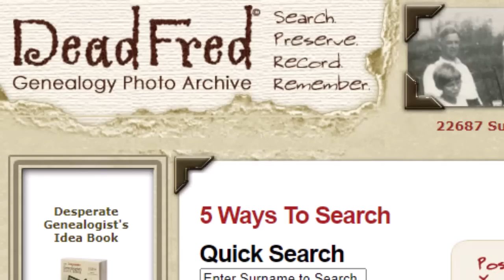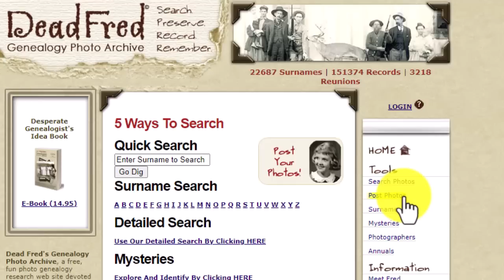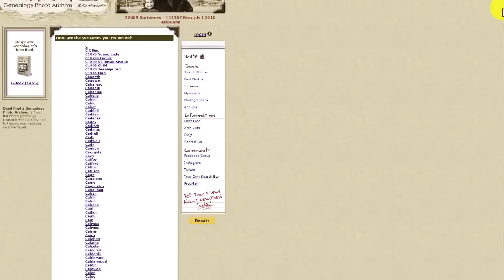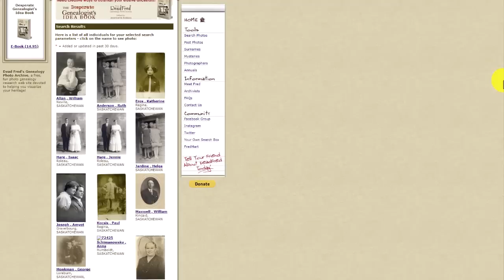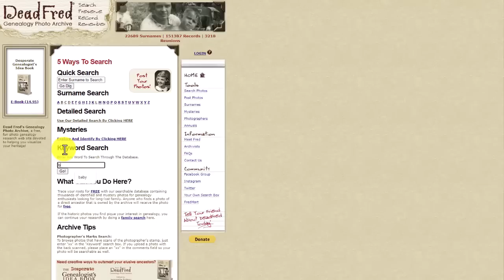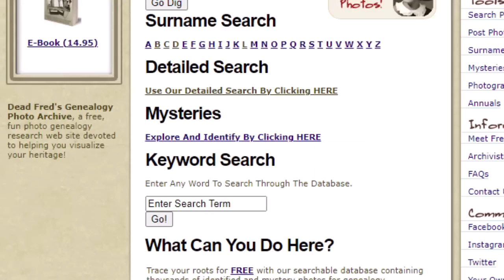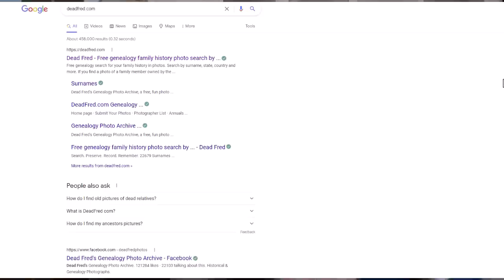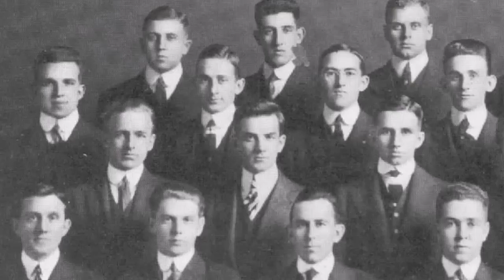The Secret to Finding Old Family Photos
Discover more than 100,000 old family photos on Dead Fred. Founder Joe Bott explains how to find photos of your relatives on this free website.

⌚ Jump to Video Sections:
0:00 Introduction
03:45 Why was the website named DeadFred?
05:44 What Does the DeadFred Website do?
05:51 How to Post Photos on DeadFred
11:03 Has Joe always been fascinated with old photos?
12:48 Reuniting Photos with Families Success Story